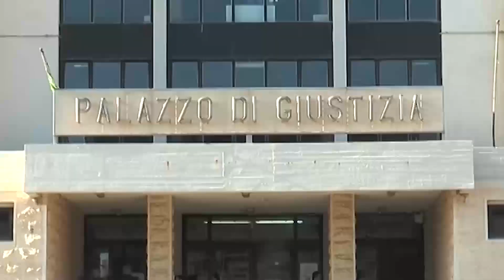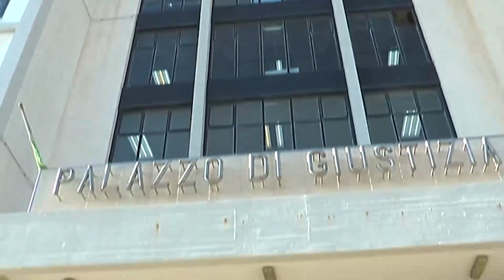Avola. Dissequestrati fuochi d’artificio perchè detenuti legalmente e di origine lecita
Il Pubblico Ministero del tribunale di Siracusa ha provveduto a dissequestrare i fuochi d’artificio perchè detenuti legalmente e di origine lecita. I fatti so avvenuti lo scorso 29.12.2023 quando la Guardia di Finanza aveva posto in sequestro un ingente quantitativo di fuochi d’artificio, ritenuto illegale, ai danni della rivendita Pirowedding di Basile Paolo.

L’operazione a causa del provvedimento di sequestro avvenuto alle porte delle festività di capodanno, subiva un grave danno economico. In realtà la Pirowedding di Basile Paolo è l’unico punto vendita ad Avola e provincia ad essere debitamente autorizzato alla rivendita di materiale pirotecnico, giusta autorizzazione rilasciata dalla Prefettura di Siracusa.

Il giovane Basile è in possesso di tutte le prescritte autorizzazioni per svolgere l’attività di vendita di fuochi d’artificio, compresa quella per il trasporto di materiale esplosivo essendo titolare di patente ADR, pertanto, a seguito di istanza presentata dal difensore Avv. Antonino Campisi, dove veniva dimostrato che tutto il materiale esplosivo posto in sequestro era di origine lecita e a basso grado di pericolosità,

Il Pubblico Ministero titolare della indagini ha accolto la tesi difensiva e revocato il sequestro di tutto il materiale pirotecnico posto in sequestro, ordinando la restituzione all’avente diritto, in questo caso alla Pirowedding di Basile Paolo, che ad oggi rimane l’unico negozio ad essere munito di debita autorizzazione e a svolgere la propria attività di vendita di fuochi d’artificio in modo regolare, nel rispetto di tutte le norme sulla sicurezza pubblica.